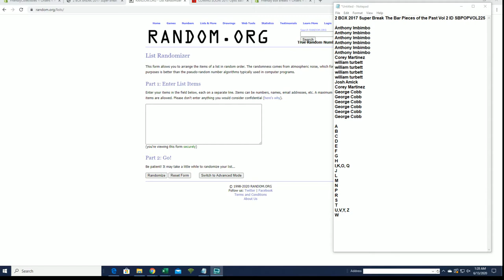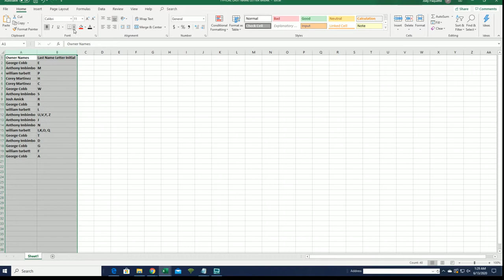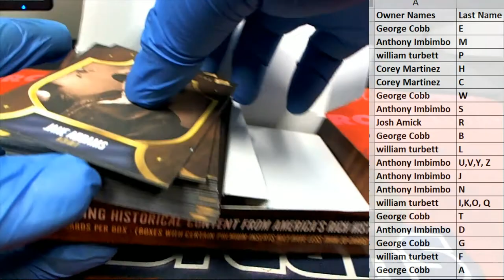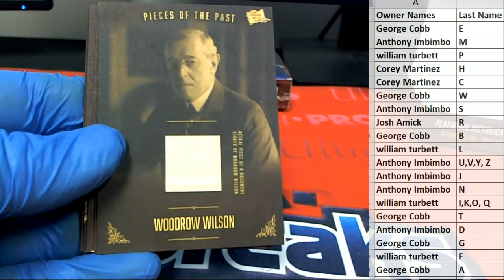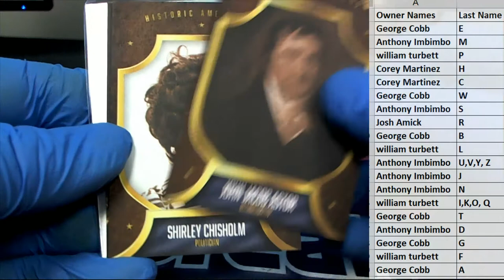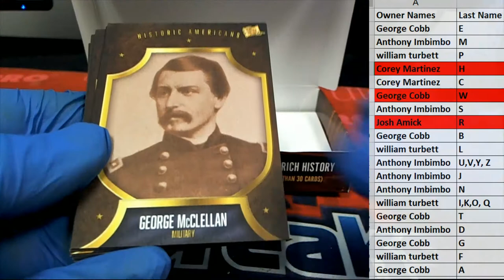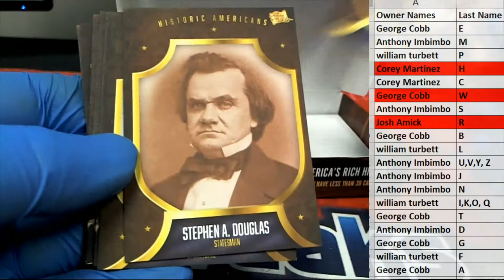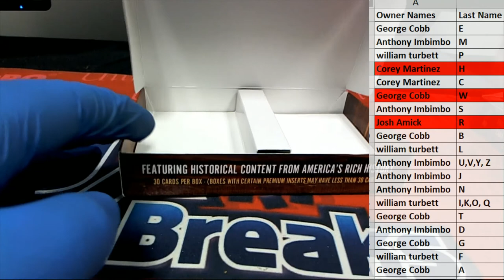2 BOX 2017 Super Break The Bar Pieces of the Past Vol 2 ID SBPOPVOL225